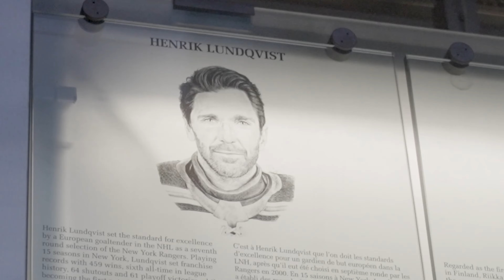Henrik Lundqvist | NHL Highlights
"Relive the incredible NHL career of Henrik Lundqvist with this highlight compilation! From stunning saves to clutch performances, watch as 'The King' showcases his extraordinary skills on the ice. This video features unforgettable moments from Lundqvist's time in the NHL, including key plays that defined his legacy. Whether you're a die-hard fan or a casual viewer, join us in celebrating the brilliance of one of the greatest goalies in hockey history. HenrikLundqvist NHLHighlights HockeyLegend GoalieSaves NHL"

HockeyHiglightReels does not own, or claim to own, any of the content used in this video.